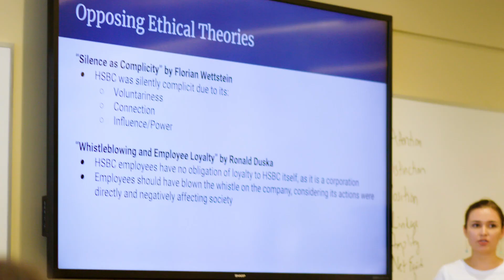The Gabelli School's Part-Time MBA Program